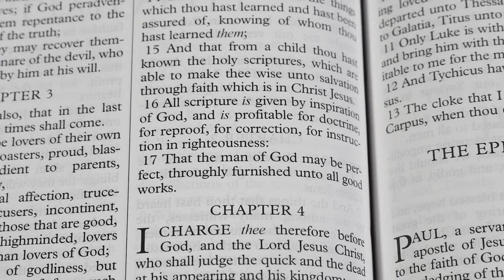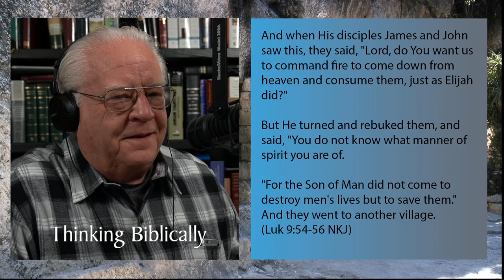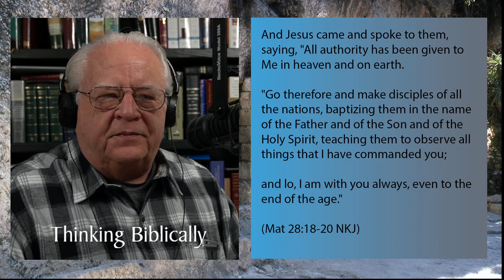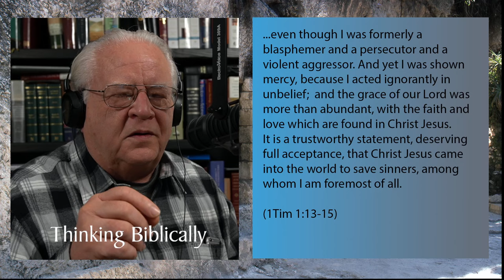Christian Nationalism Serves Satan, not Christ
A quick look at a short video by a Christian Nationalist / Theonomist / Reconstructionist named Jeff Durbin of Apologia Church.  Christ Jesus commissioned His Apostles and His Church to proclaim the Gospel to the ends of the earth.  Politics is of the world, not of Christ's Kingdom.  To divert Christians from the Gospel only serves the Devil.